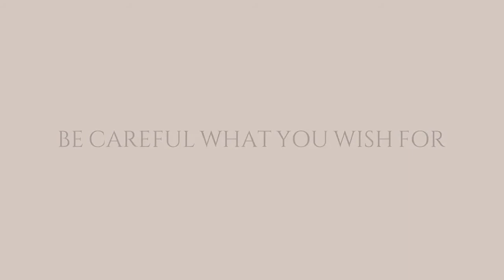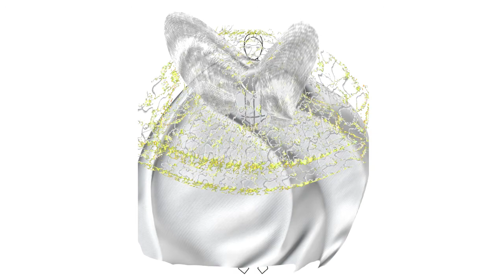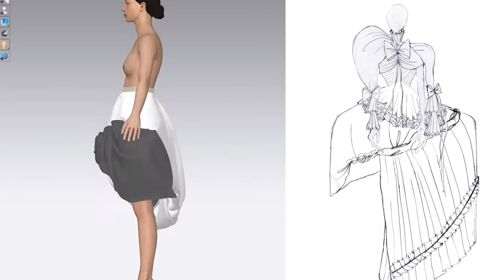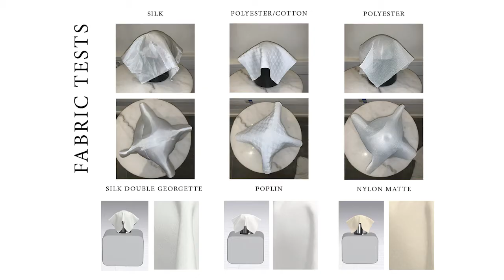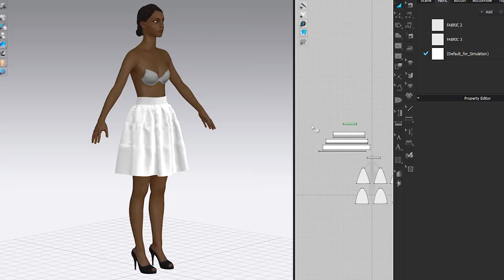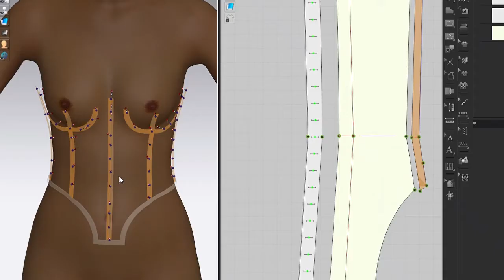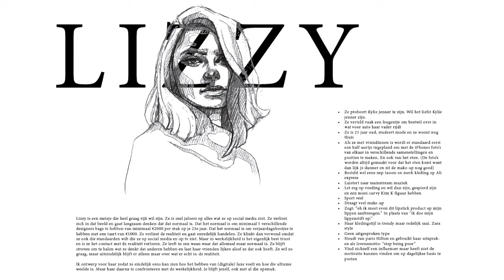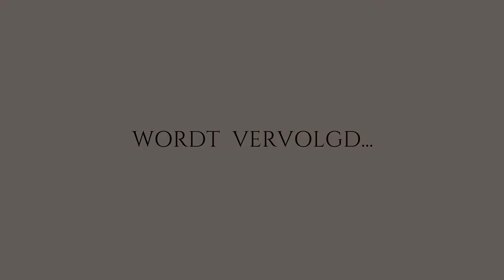BE CAREFUL WHAT YOU WISH FOR - product check